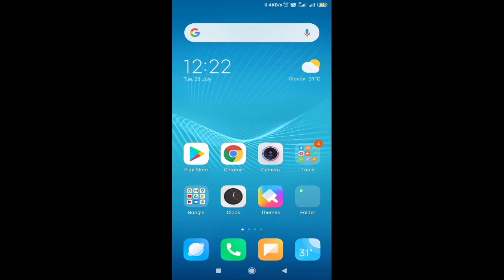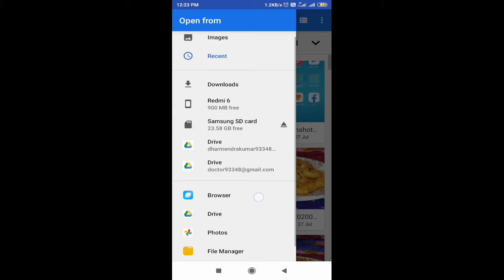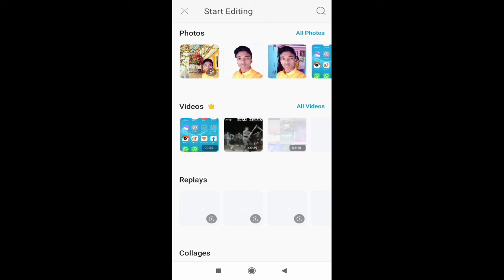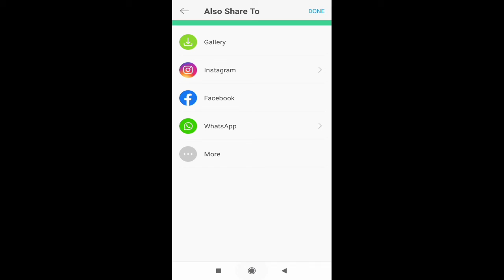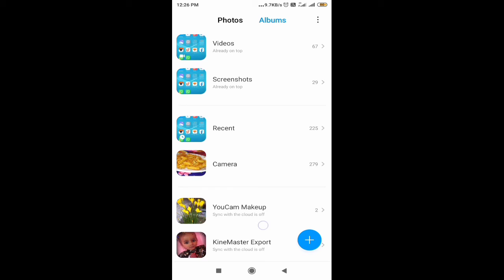background change kare photo ka 😯😯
welcome to fishy freshie youTube channel

1. photo ke background ko kaise change kare
2. mobile me photo ka background ko badle
3. Background change kare 2 minutes me
4. simple trick automatically change  background

video viral on youtube
viral video picsart